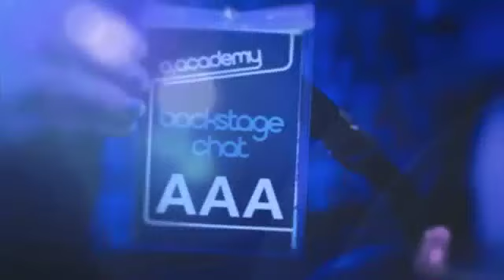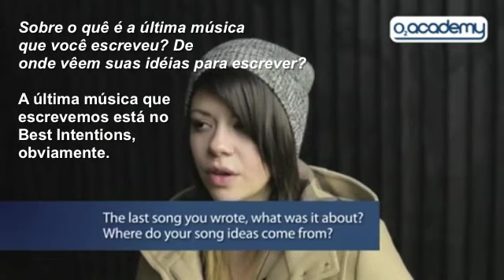O2 Academy Live entrevista a Tay Jardine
Vídeo original postado em 18/01/12

Legendas por Isabela Costa e Isabela Valentini - equipe @WATICBR